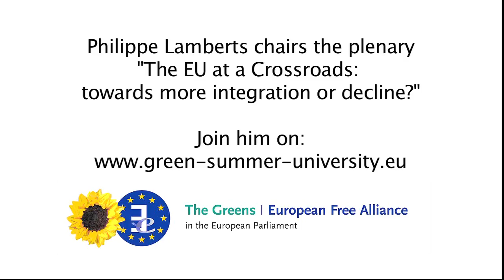Summer University - Philippe Lamberts presents his plenary - Join us!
Philippe Lamberts talks about his plenary at this year's Green European Summer University on the future of Europe

Our Summer university takes place from 8-11 September in Frankfurt/Oder and Slubice. Join our five plenary discussions on Europe's biggest challenges, and train your skills at one of our 42 workshops!